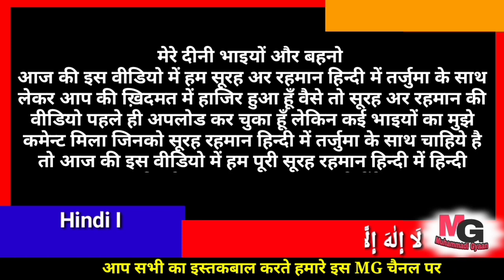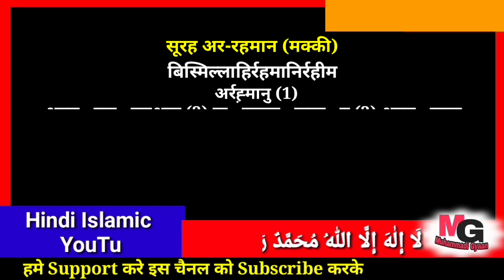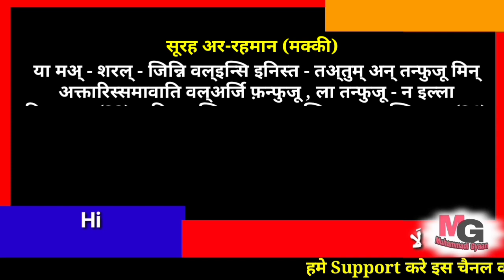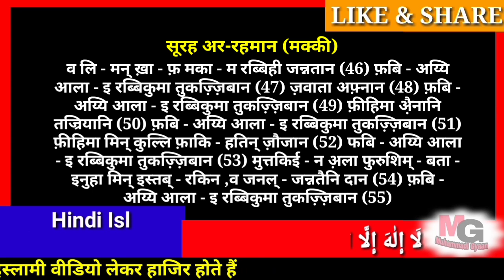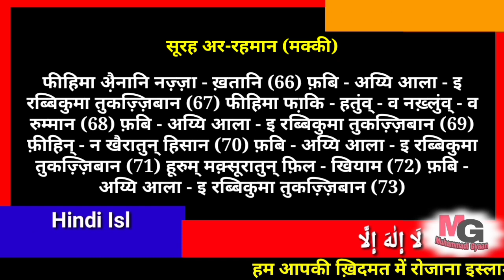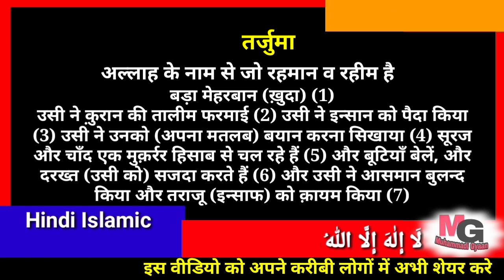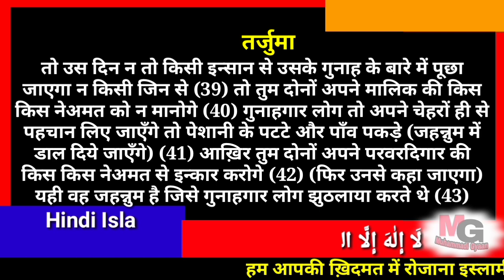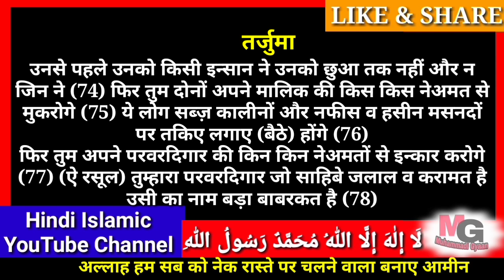surah rahman in hindi with hindi translation | surah rahman with urdu translation